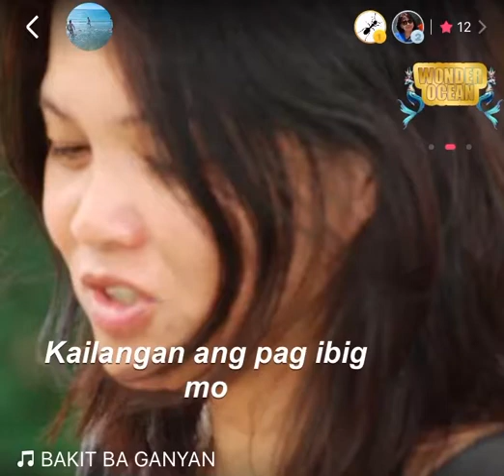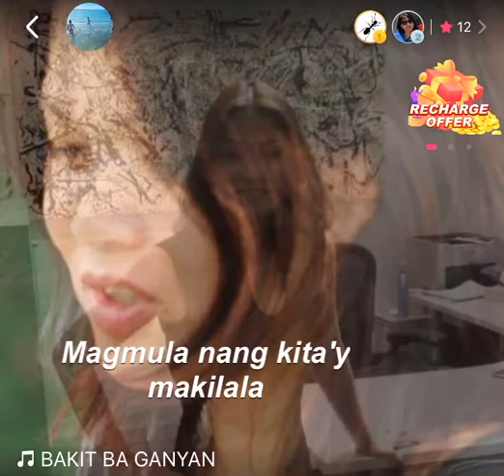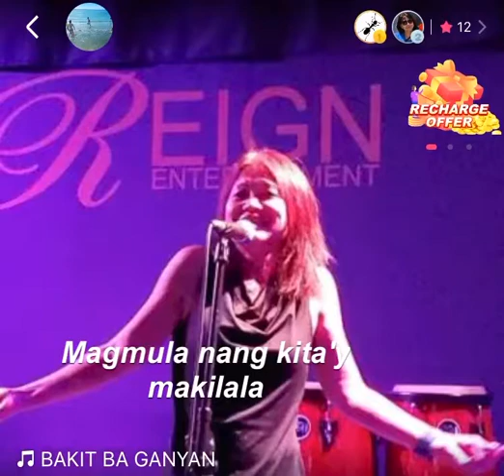Bakit ba ganyan by Carol